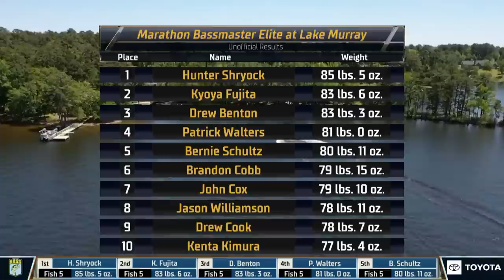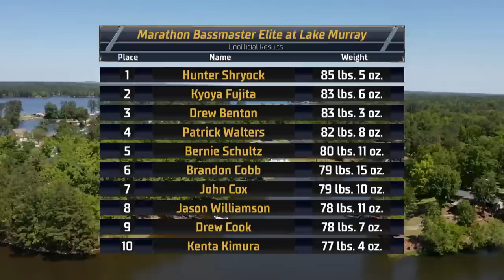2023 Bassmaster Elite at Lake Murray, SC - Toyota Mid Day Report - Day 4